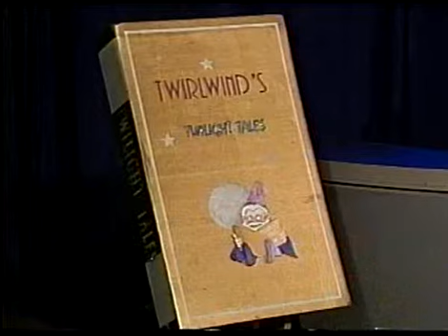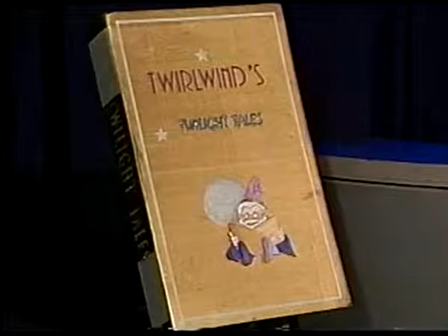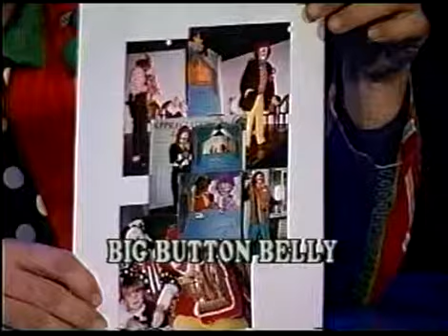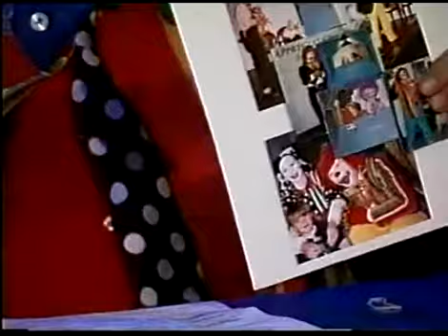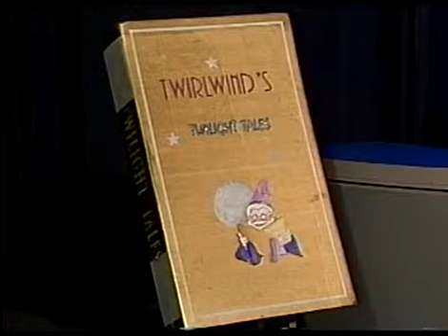STRUMMIN' TIME LIVE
STRUMMIN' TIME LIVE  This show is a little different. It is hosted by a puppeteer who
puts on shows for kids in the Seattle area. Directed by Commander Curt.  ENJOY THE SHOW!!!